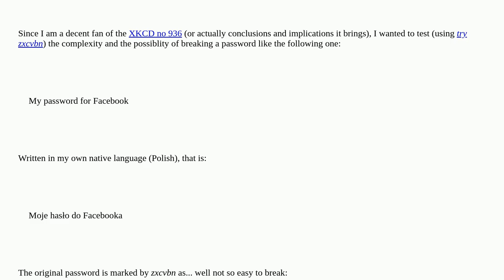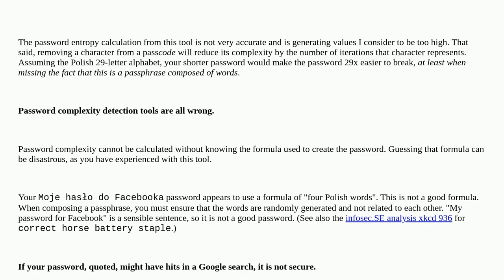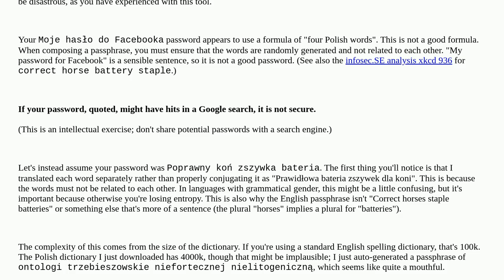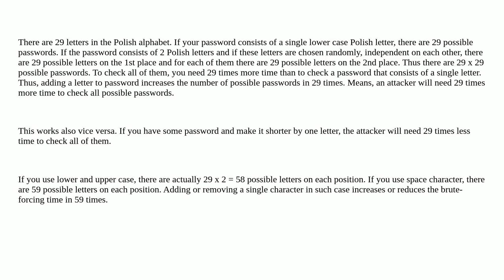Why removing just one letter form passwords makes it 20x easier to break according to zxcvbn test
A special thanks goes out to the community

  password-cracking passwords